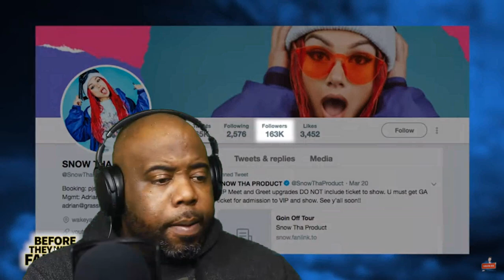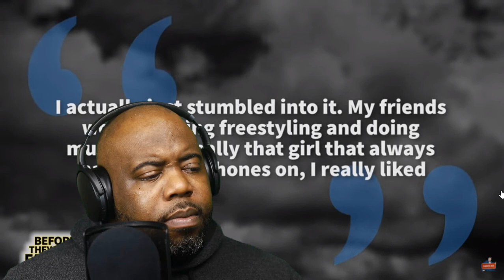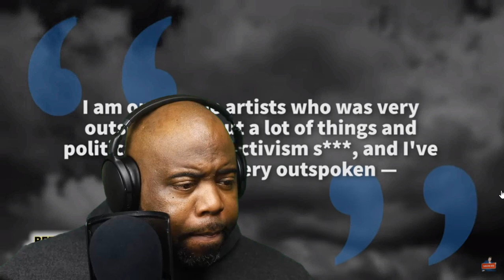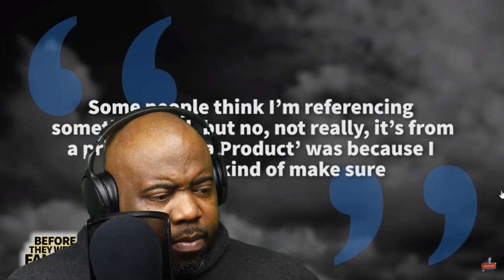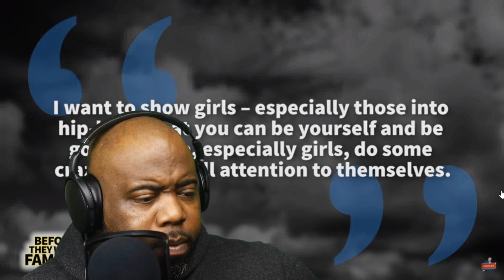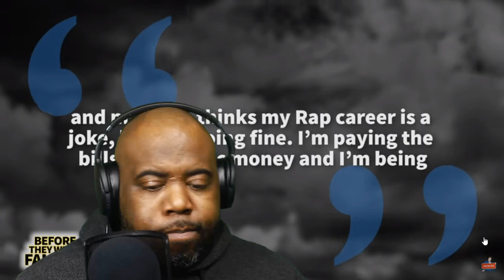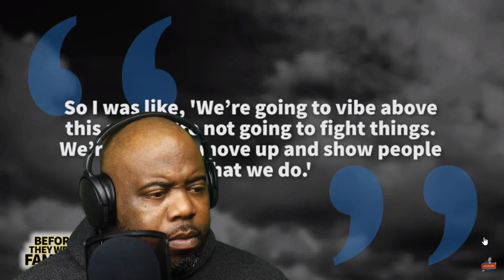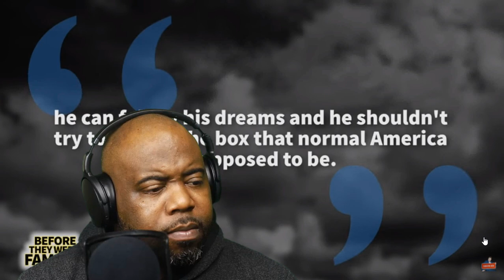Snow Tha Product | Before They Were Famous | Claudia Feliciano REACTION